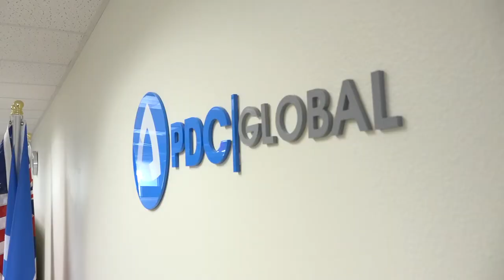ABIT Graduate: Lorraine Osako